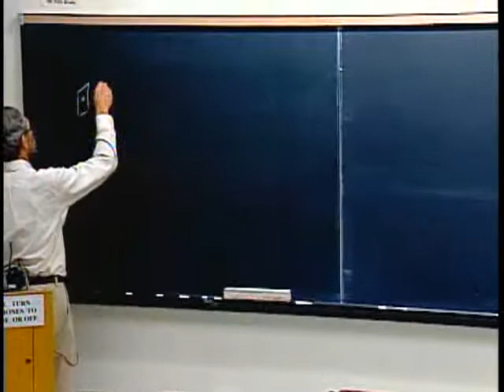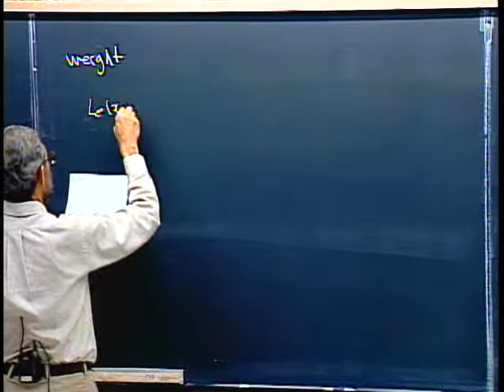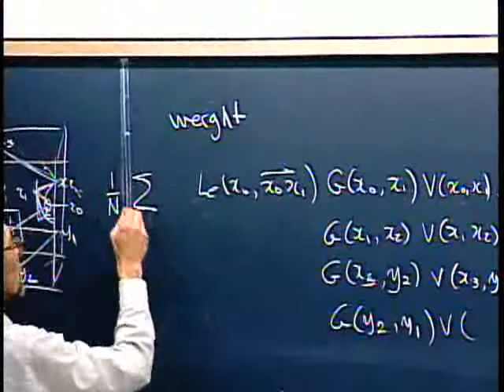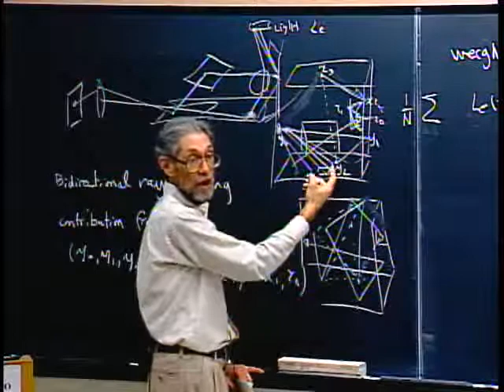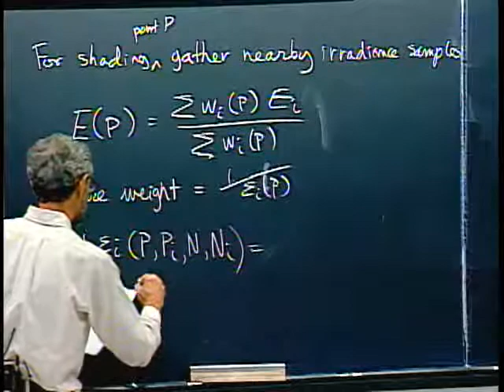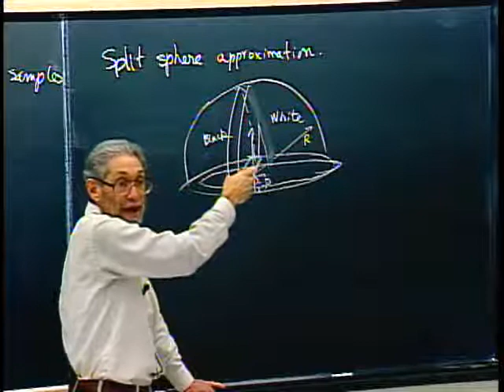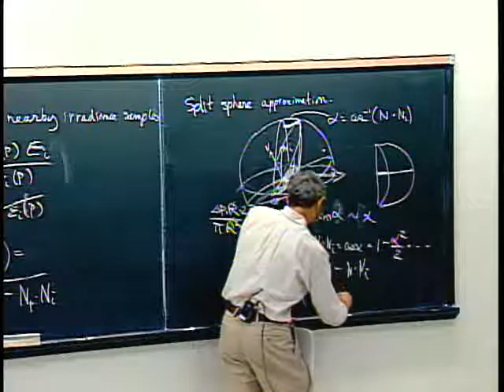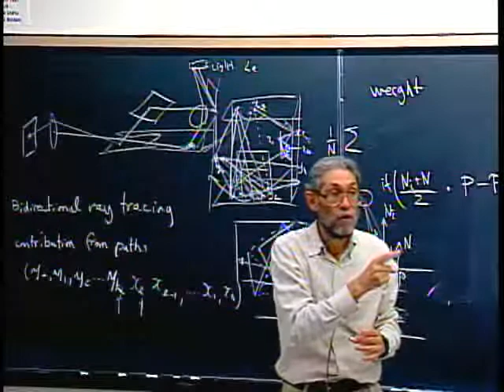Bidirectional Path Tracing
Lecture 22 discusses bidirectional path tracing, irradiance caching, and the split-sphere irradiance error estimate.